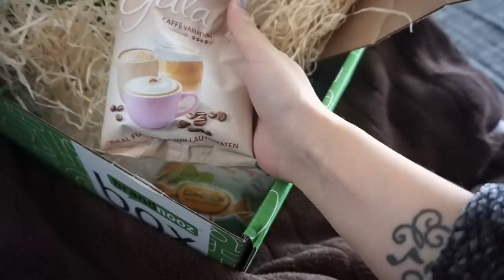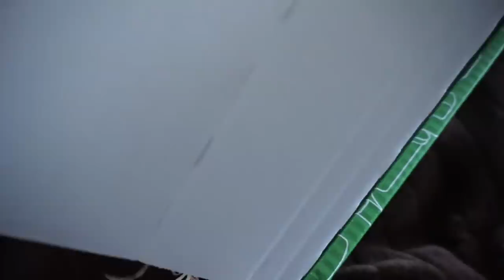AUDER KOCHT l LINA HAT DEN EPSTEIN-BARR-VIRUS l GEFÄHRLICH FÜR LIYA ?! l FAMILIE SAID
* BEARBEITUNGSPROGRAMM : IMOVIE

Packstation :

Emel Said
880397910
Packstation 129
51103 Köln